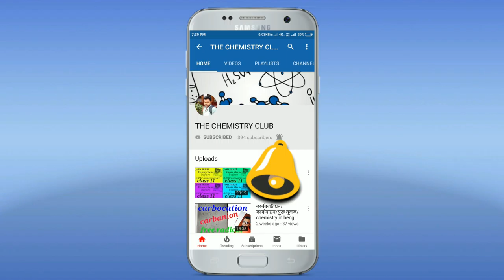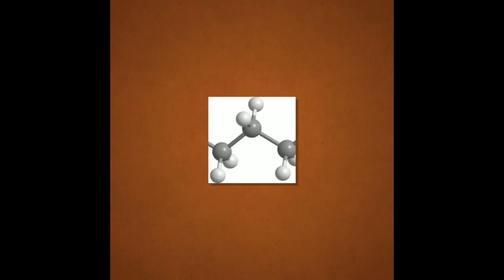BEST CHEMISTRY BOOKS FOR JEE MAINS/ADVANCE AND NEET/AIIMS/THE CHEMISTRY CLUB/DEBABRATA DEBNATH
IN THIS VIDEO YOU WILL GET THE FULL LIST OF BEST CHEMISTRY BOOKS USEFUL FOR JEE MAINS, JEE ADVANCE, NEET, AIIMS ETC. HOPE YOU WILL LIKE IT..